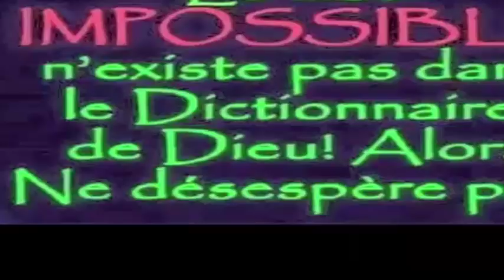Dites Adieu Aux Rides Et Aux Taches Du Visage En Utilisant Ce Masque De Botox Santé&Divertissement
Masque d'oeuf et papier toilette pour les rides
Le but de ce traitement à domicile est de nettoyer la peau, de réduire les poches sous les yeux, d'hydrater la peau et de réduire les rides en évitant qu'elles n'apparaissent plus.

Ingrédients:

Serviettes en papier toilette
Un oeuf
Comment ça se fait:

La première chose à faire est de n’obtenir que le blanc d’œuf, une fois que vous l’avez séparé, mélangez-le un peu.

Lorsque vous avez un peu de mousse, il est prêt à appliquer sur la peau. À l’aide d’une brosse propre, prenez un peu de transparence et appliquez-le sur la peau, puis appliquez un morceau de papier hygiénique. Faites-le jusqu'à ce que vous couvriez tout le visage en évitant le contour des yeux et de la bouche.

Vous verrez que le masque ressemble à un masque dur puisque l'œuf va sécher avec le papier.
Laissez ce masque agir pendant environ 30 minutes. Retirez ensuite le masque et rincez votre visage à l'eau tiède.
Pour finir le traitement, appliquez un peu de crème hydratante.

Répétez ce masque une fois par semaine pour voir les résultats dans un mois.
Que pensez-vous de cet article? Si vous avez aimé Commentez et partagez avec vos amis !!

5 astuces indiennes pour faire pousser vos cheveux plus vite L'HUILE SECRÈTE DE LA FAMILLE ROYALE